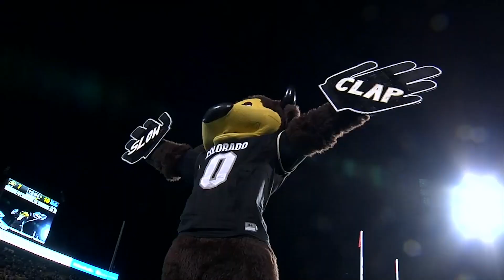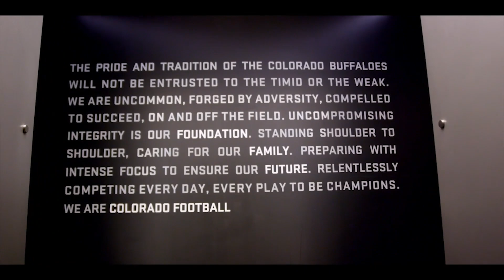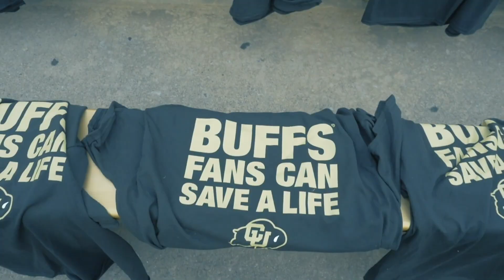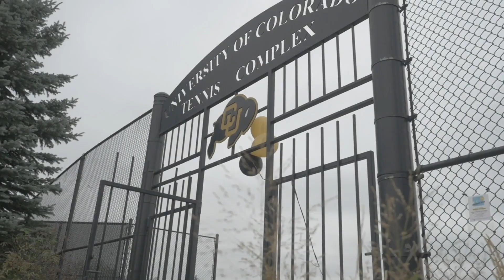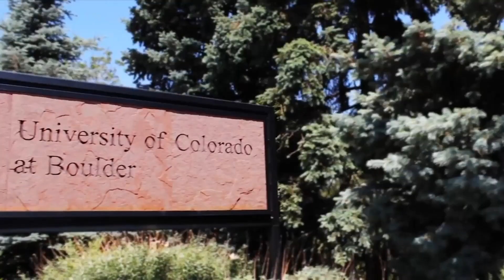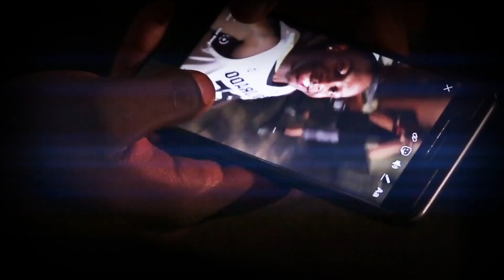Buffalo Stampede 10/4/18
The Buffalo Stampede television show hosted by Mark Johnson. This week's episode recaps CU's win in football over UCLA with Gary Barnett. The show also welcomes CU alumnus Chris Fowler as he returns to campus and talks about the athletics facilities. Tennis coach Danielle Steinberg recaps her team's performance at the CU Invitational and men's basketball coach Tad Boyle looks at the season ahead in 2018-19. Check out all things Colorado on BuffsTV at CUBuffs.com